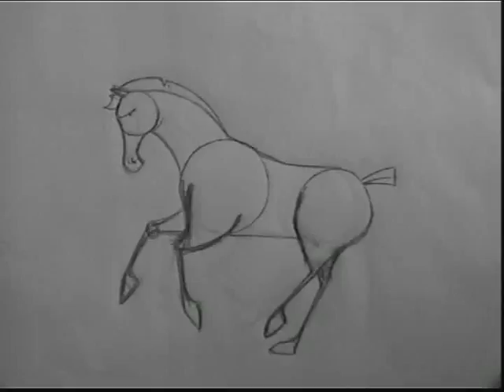2Dreel2010.mov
Recopilación de mis trabajos en animación tradicional.
Compilation of some of my 2D traditional animation works.